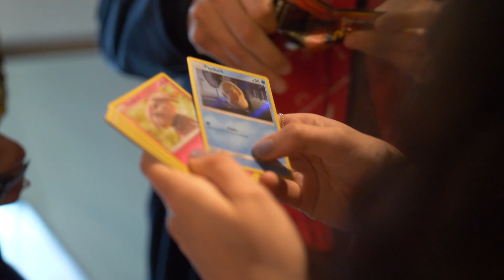Pokémon Detective Pikachu | Aftermovie Première | 8 mei in de bioscoop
Officiële YouTube Channel van Warner Bros. Pictures Nederland.

Blijf op de hoogte van de nieuwste Warner Bros. films die in de Nederlandse bioscopen verschijnen, via: